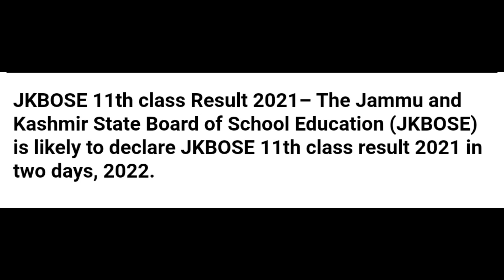JKbose Big Update Class 11th result declared ? | jammu and kashmir divisions